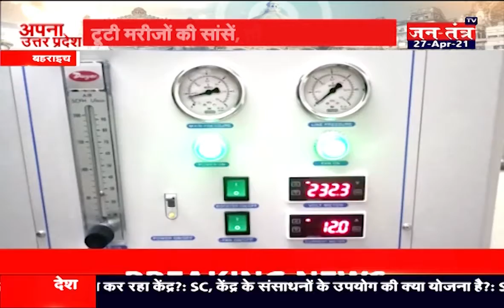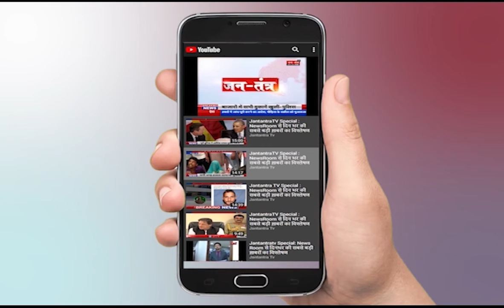अपना उत्तर प्रदेश || Uttar Pradesh News Live || Live news Part-02